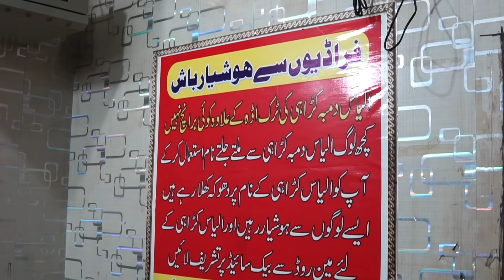Ilyas Dumba Karahi Lahore | Mutton Shinwari Karahi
For a real meat lover , one of the best food option is shinwari dumba karahi or mutton karahi, it originates and is popular among the pushtoon / pukhtoons of KPK and Balochsitan in Pakistan. It is also very famous in Afghanistan region. The delicious variety of dumba karahi, mutton karahi, Rosh, namkeen gosht, khada gosht, kabuli pulao, chapal kabab are also available and popular in other regions/cities espcially Lahore, Islamabad and Karachi.
In today's food hunt we will visit Ilyas dumba Karahi near truck adda and sabzi mandi. It has the vast variety of tasty and delicious meat dishes , we will explore the real taste of shinwari dumba karahi, mutton tikka, sulemani Karahi along with kandhari naan and traditional peshawari qehwa. Will explore the dhaba style restaurant see how they cook and what is their recipe also how they are serving their famous food.